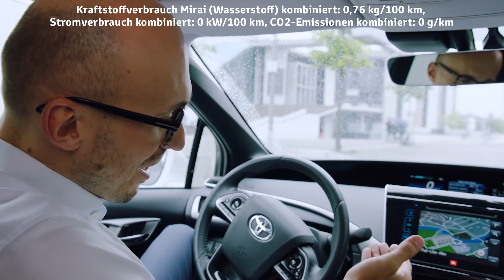Toyota Mirai – Mobilität der Zukunft | Das Brennstoffzellenauto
► Toyota Mirai Fuell Cell ✔ Das Wasserstoffauto von Toyota ✔ ► Der offizielle Toyota Deutschland YouTube Kanal ► Toyota: Nichts ist unmöglich.

Nikolas von H2.LIVE  erzählt über die Pläne des H2-Ausbaus, deutsche CO2-Ziele und natürlich auch, was er so mit seinem MIRAI erlebt. (Kraftstoffverbrauch Mirai (Wasserstoff) kombiniert: 0,76 kg/100 km, Stromverbrauch kombiniert: 0 kW/100 km, CO2-Emissionen kombiniert: 0 g/km)
ACHTUNG: Für die deutsche Übersetzung Untertitel aktivieren!

Weitere Informationen zum offiziellen Kraftstoffverbrauch und den offiziellen spezifischen CO2-Emissionen neuer Personenkraftwagen können dem „Leitfaden über den Kraftstoffverbrauch und die CO2-Emissionen neuer Personenkraftwagen“ entnommen werden, der an allen Verkaufsstellen und unentgeltlich erhältlich ist.